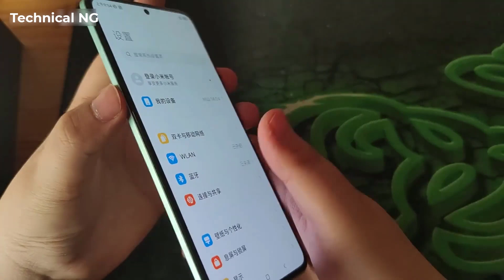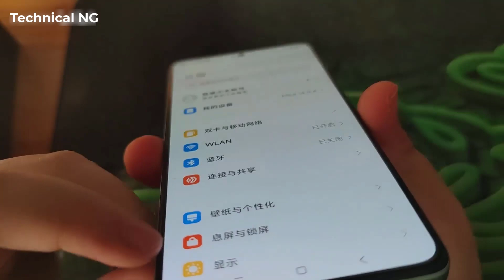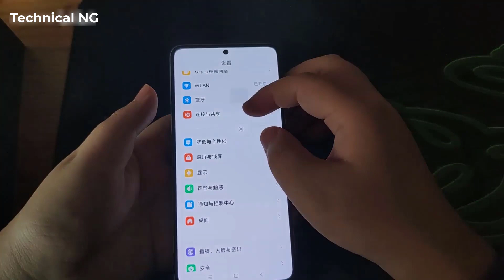Redmi K60 Pro 5G unboxing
▶Best Laptops - Best Smartphones - Best Smart Tv's and More

▶Best 5G Smartphones